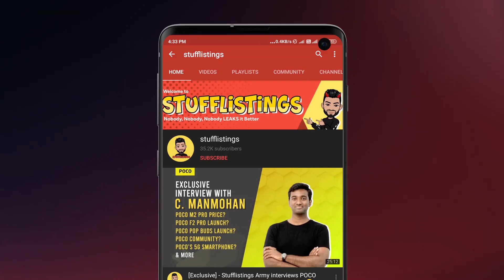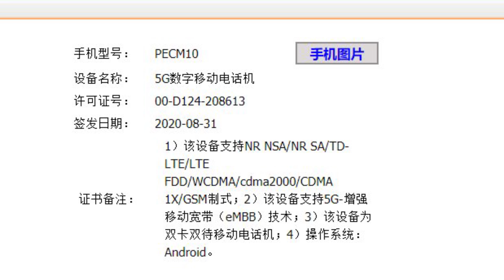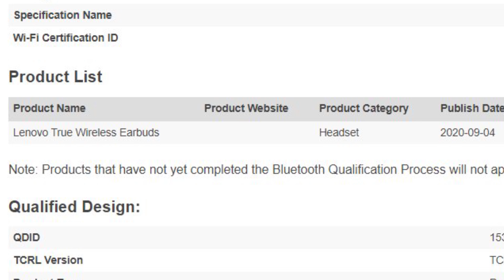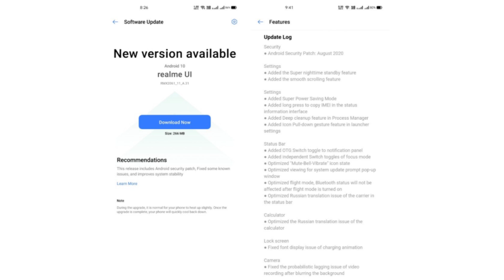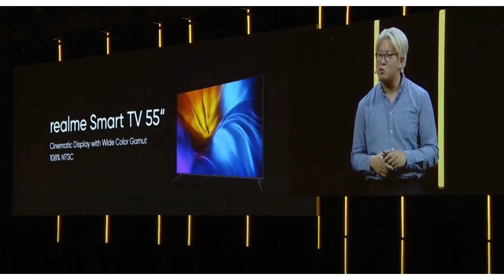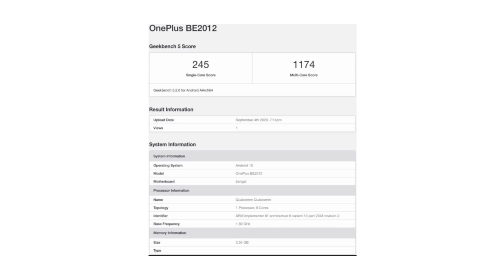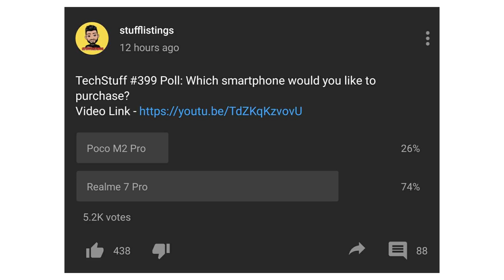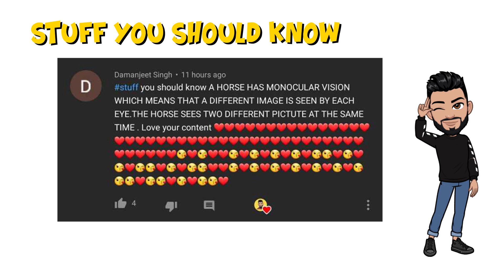OnePlus Clover specs, Realme Watch S Pro, Narzo 20, Narzo 20 Pro confirmed, Realme Buds Air Pro ANC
Hey guys, this is Mukul Sharma AKA stufflistings. For the 401st episode of Tech Stuff, we have informed you of the following -.

1. OnePlusClover with Snapdragon 460 processor appears on the Geekbench database
2. As I leaked earlier, the Realme Narzo20 "series" is indeed coming up. We can expect the Narzo 20 and the Narzo 20 Pro smartphones in the series.
3. RealmeBudsAirPro are also scheduled for launch.
4. Realme Watch S Pro with an AMOLED panel will launch this year.
5. Realme Smart TV 55-inch with a wide color gamut will launch this year.
6. realme 6 Pro realme UI Software Update Tracker [Update: A.31 with August security patch, Smooth Scrolling and Super Nighttime Standby]
7. So yes, FAUG is coming soon.
8. Tencent Loses 14 billion dollars after PUBG Mobile ban in India
9. Samsung Galaxy Book Flex 5G 2-in-1 with Intel 11th Gen Core i5 / i7 processors, Iris Xe Graphics announced
10. A live image of Mystic White Galaxy Z Flip 5G appears online
11. Nokia 9.3 PureView’s official clear case obtained by retailer, launching soon...ish
12. Huawei Watch GT2 Pro specs and renders surface
13. OPPO PECM10/PECT10 receives the TENAA certification.
14. Motorola TWS (SH055) receive the Korea Testing Lab certification.
15. Lenovo True Wireless Earbuds receive the Bluetooth SIG certification.
16. MediaTek Dimensity 1000C announced, powers T-Mobile VELVET 5G

00:00 - Introduction
00:21 - So yes, FAUG is coming soon.
01:13 - Tencent Loses 14 billion dollars after PUBG Mobile ban in India
01:48 - Samsung Galaxy Book Flex 5G 2-in-1 announced
02:09 - A live image of Mystic White Galaxy Z Flip 5G
02:28 - Nokia 9.3 PureView’s official clear case
03:07 - Huawei Watch GT2 Pro specs and renders surface
04:35 - OPPO PECM10/PECT10 receives the TENAA certification
05:11 - Motorola TWS & Lenovo True Wireless Earbuds
05:48 - MediaTek Dimensity 1000C announced
06:33 - Quiz
06:42 - realme 6 Pro realme UI Software Update Tracker
07:20 - Realme Watch S Pro with an AMOLED panel
08:31 - Realme Smart TV 55-inch with a wide color gamut
08:53 - Realme Buds Air Pro are also scheduled for launch.
09:31 - Realme Narzo 20 "series" is indeed coming up
10:26 - OnePlus Clover with Snapdragon 460 processor
11:18 - Poll: Which is your favorite franchise?
11:49 - Poll Results
12:53 - Best Comments
13:54 - Comment of the day
14:19 - Stuff you should know